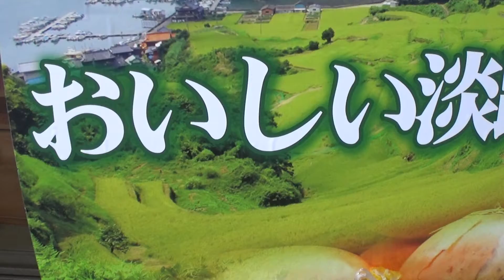30秒の心象風景12174・おいしい淡路島～淡路夢舞台～